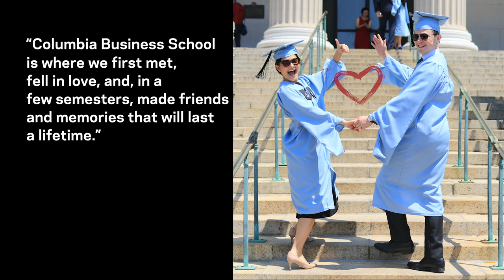With Love From CBS: Nisan Aygun ’19 and Patrick Yee ’19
It seems Cupid likes to spend a lot of time on campus. These married couples left the Business School with more than just an MBA: they all met and fell in love at CBS.